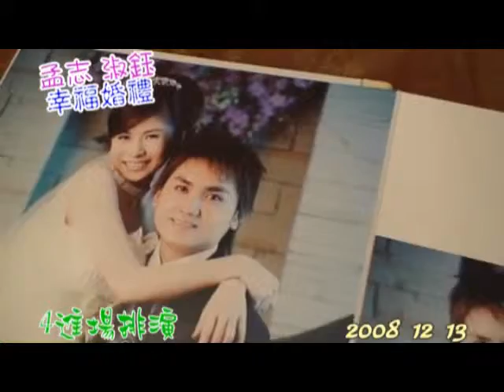【尼爾婚攝】20081213 孟志 & 淑鈺 #2 結婚 迎娶新娘 & 婚宴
2008/11/29 孟志&淑鈺 幸福婚禮 精華版-2